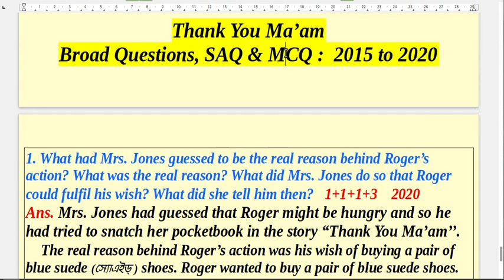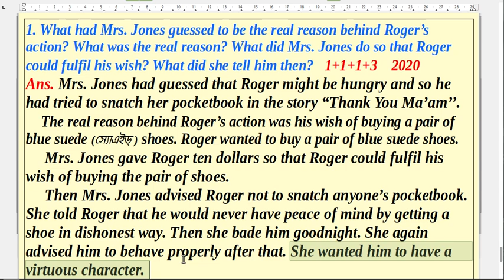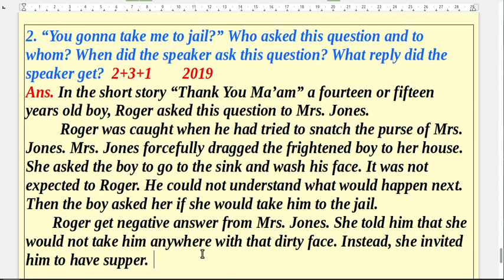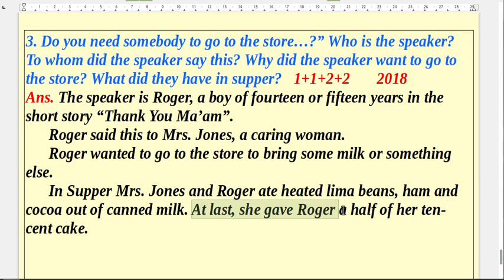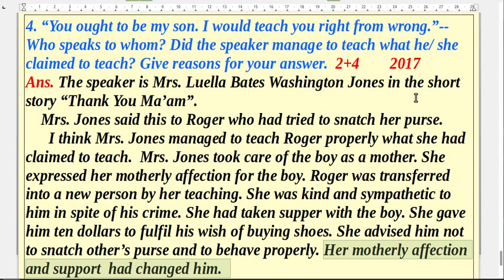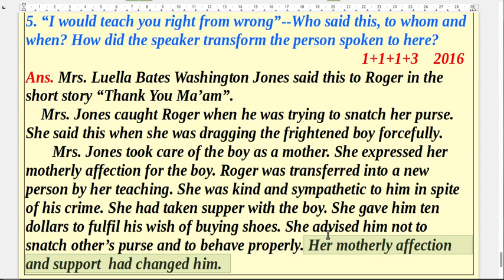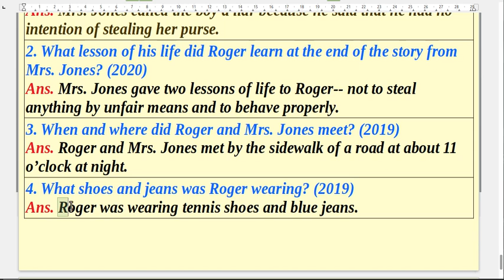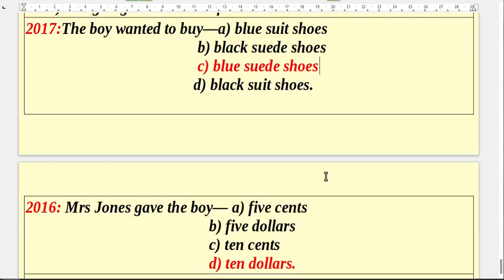Broad Questions, SAQ & MCQ of Thank You Ma'am: 2015 to 2020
Answers of Broad Questions, SAQ & MCQ of Thank You Ma'am: 2015 to 2020. XII English, WBCHSE